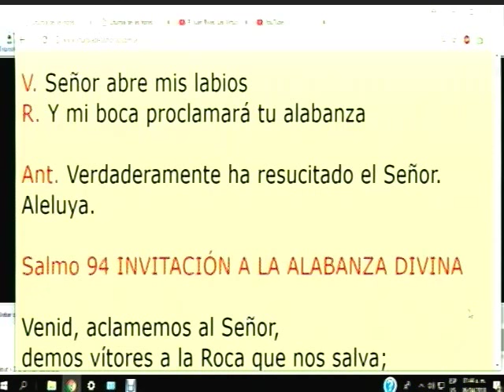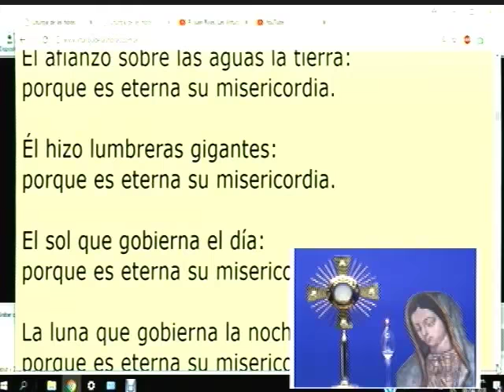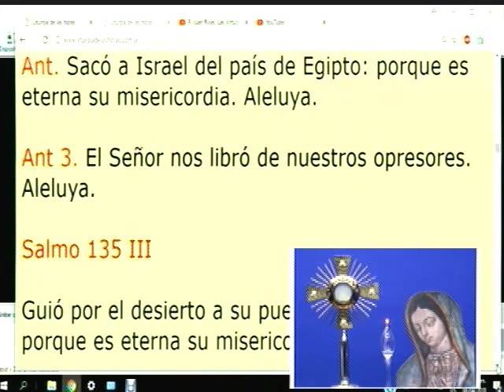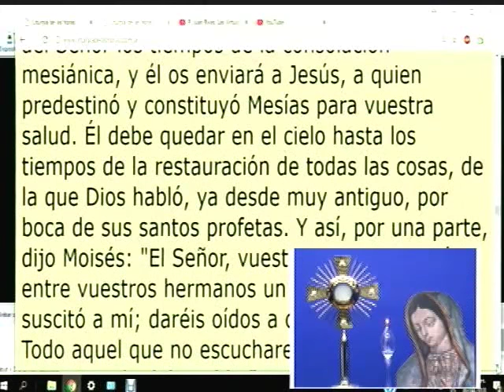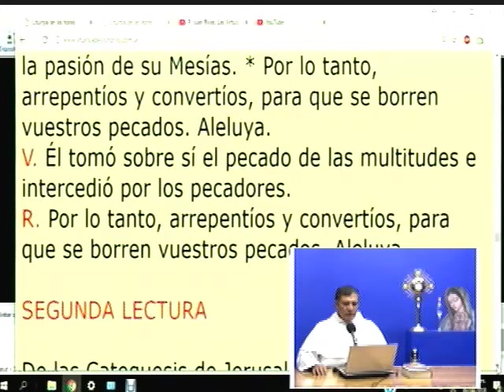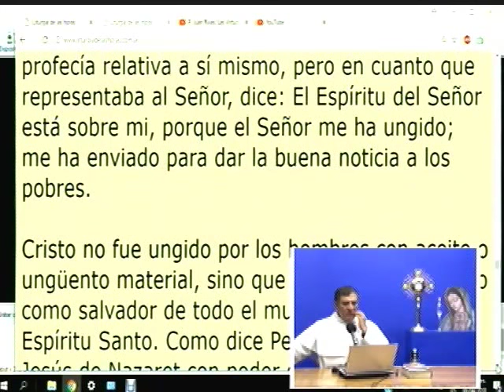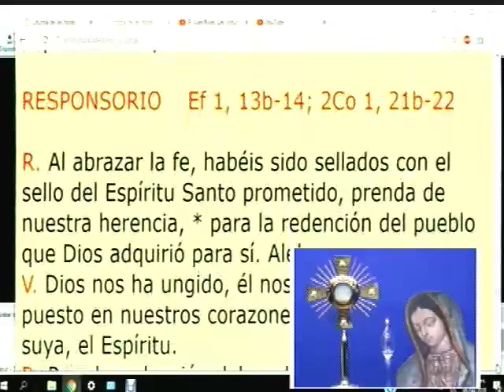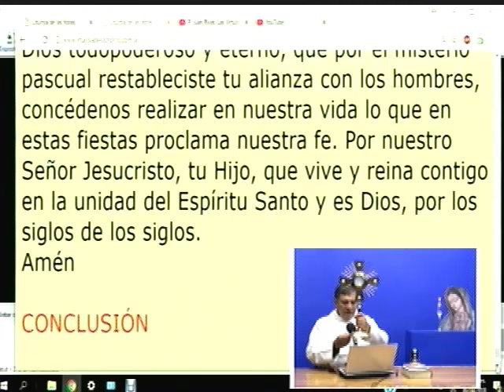Dynamis│06/04/2018│Padre Rayito MJM